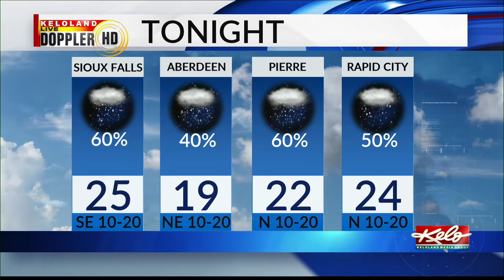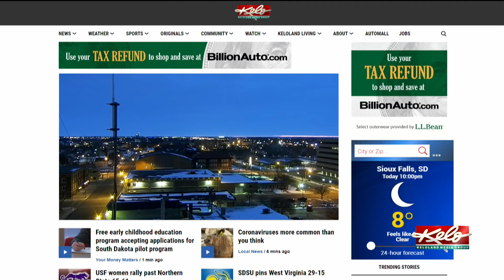KELOLAND On The Go Saturday, February 9